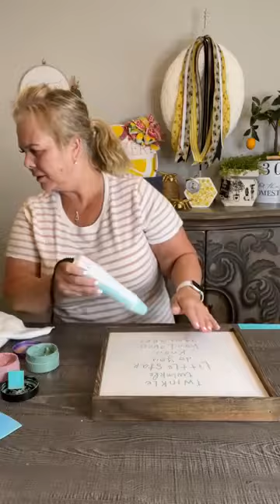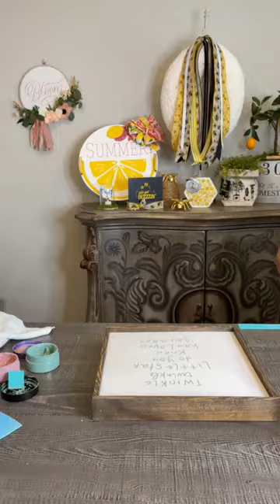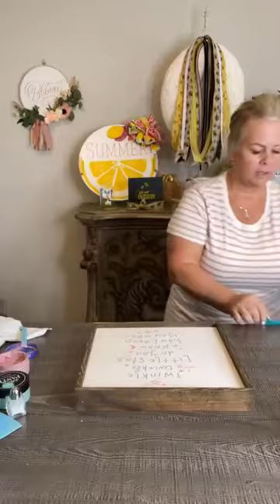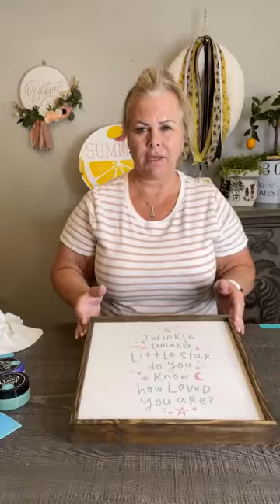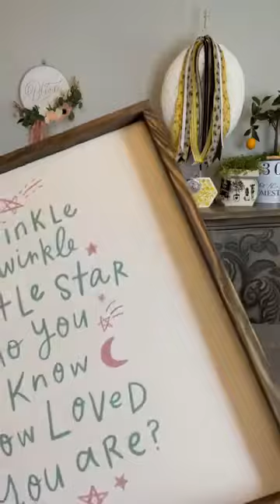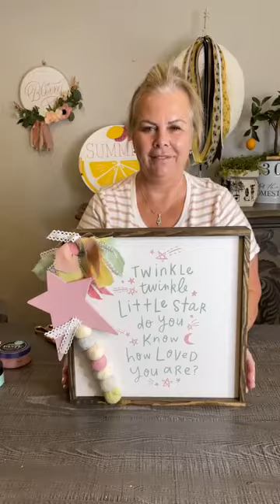Twinkle Twinkle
Follow All Things Patti for more fun projects.